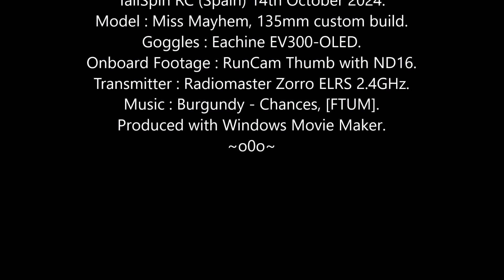Miss Mayhem FPV: Monday Murk-Fest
Nice bit of drizzle again last night.  Still very dull early on, so we went shopping firstly.  All 3 e-Bikes and the scooter are now de-tuned to 25kph.